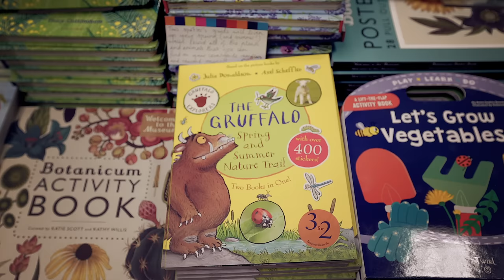Welcome to Blackwell's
Taking care of our customers' reading needs since 1879, now selling books worldwide